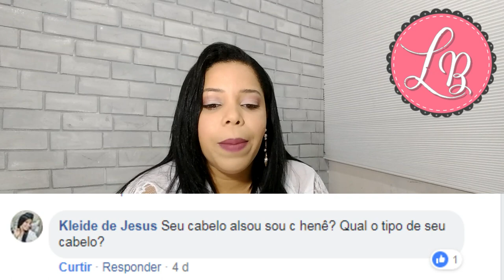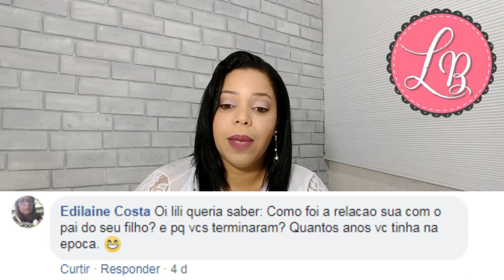Lily Responde, henê e outras coisinhas mais